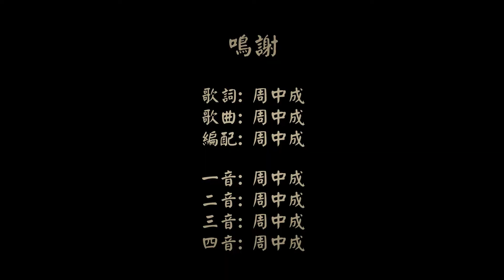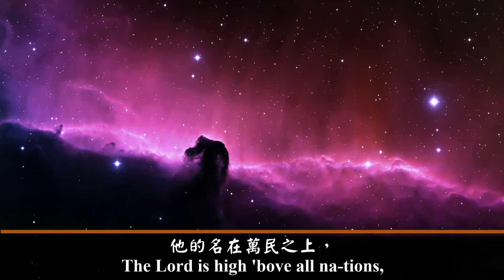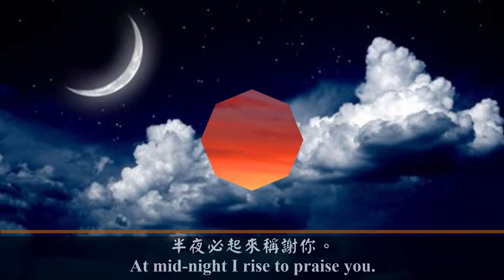Give Praise To God (Acapella)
Lyrics:
Praise the Lord, all you Gen-tiles!
Laud Him, all you peo-ples!
For His mer-ci-ful kind-ness is great to-ward us,
And the truth of the Lord en-dures for-e-ver.
I'll praise Him with an up-right heart.
Sing prais-es to Him with the harp of ten strings.
Sing un-to the Lord a new song.
Play skil-ful-ly with a loud noise.

Praise, O ser-vants of the Lord,
From the ri-sing of the sun to its go-ing down
Je-ho-vah's Name is to be praised for-ev-er more.
The Lord is high 'bove all na-tions,
His glo-ry is far great-er than the hea-vens.
Who can be com-pared with our God
Who has placed His dwell-ing on high?

Bless-ed is the per-son who fears Je-ho-vah, the Lord,
Who wor-ships Him and glad-ly o-beys His com-mand-ments.
Bless-ed are those who seek the Lord with the whole heart!
Then shall they not be put to shame.
Re-vive me through Your right-eous-ness, oh my Lord!
I re-mem-ber Your Name at night.
At mid-night I rise to praise you.